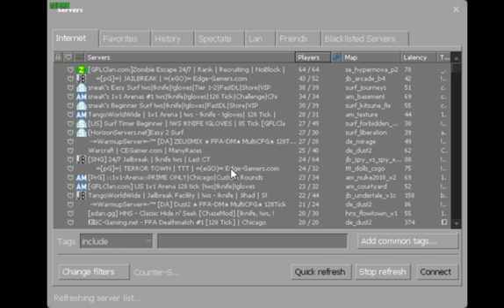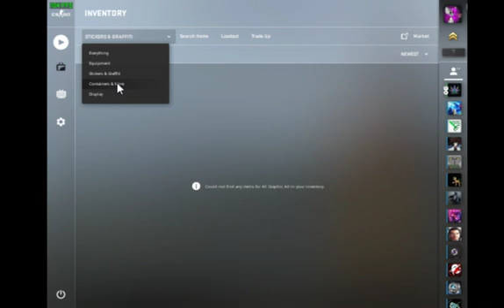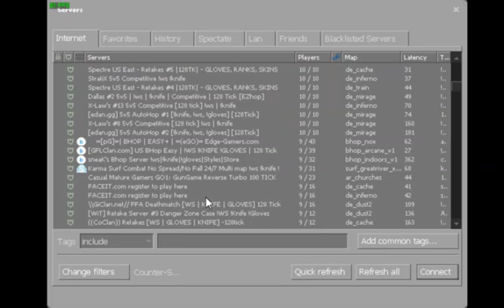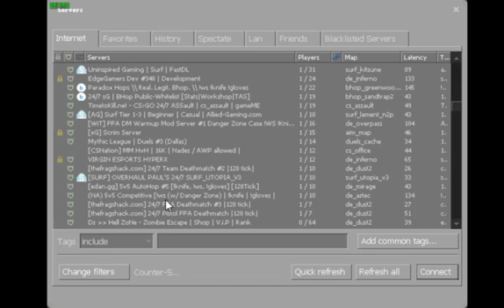Wanna see me be trash at CS:GO? Wanna see me do it again?